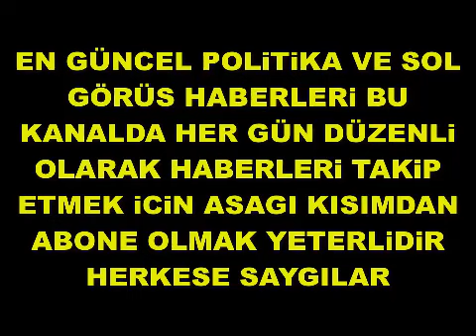Erol Mütercimler Tayyip Erdoğan'ı Büyük Kıskaca Alacaklar İşi Çok Zor